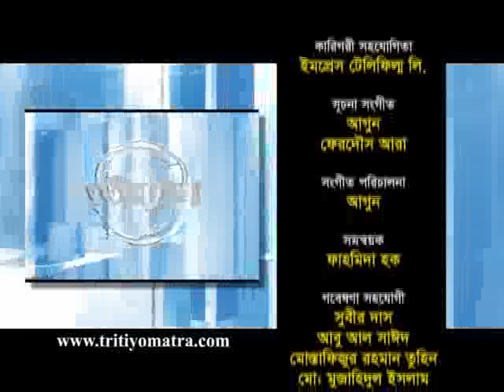Wali-ur Rahman and Dr. Zafrullah Chowdhury - Tritiyo Matra Episode 4245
Wali-ur Rahman, Former Secretary & Former Ambassador and Dr. Zafrullah Chowdhury, Trusty, Ghonoshasto Kendro participates in episode 4245 of Tritiyo Matra on 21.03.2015